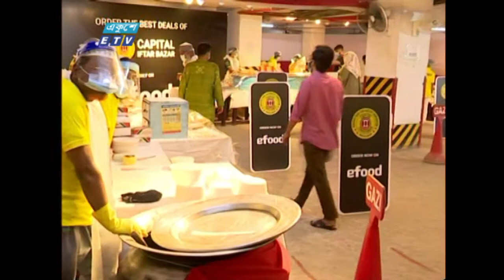09 PM News || রাত ০৯টার সংবাদ || 16 April 2021 || ETV News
সময়: 09 PM News || রাত ০৯টার সংবাদ || 16 April 2021

২০০০ সালের ১৪ই এপ্রিল এটি সম্প্রচার কার্যক্রম শুরু করে। টিভি চ্যানেলটির খবরে নতুনত্ব ও অভিনবত্ব থাকার কারণে দর্শকদের কাছে বিপুল জনপ্রিয়তা লাভ করে। দেশ বিদেশের সর্বশেষ খবর, নাটক, সিনেমা, ডকুমেন্টারিসহ নানা খবর ও বিনোদনমূলক অনুষ্ঠান প্রচারিত হয় একুশে টেলিভিশনে।